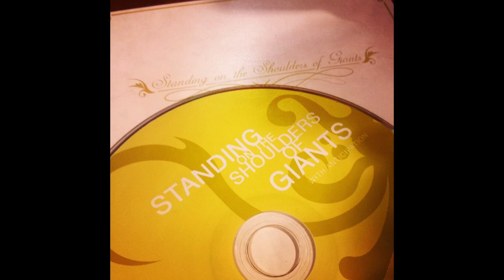Standing on the shoulders of giants- Poison in it's Purest Form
Artist- Standing on the shoulders of giants
Album- With Anticipation
Song- 4 Poison in it's Purest Form